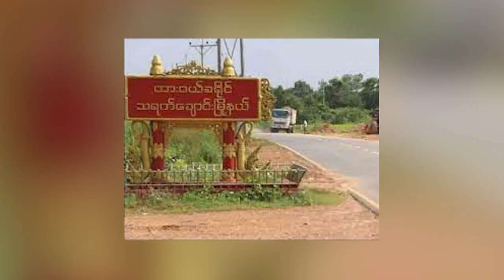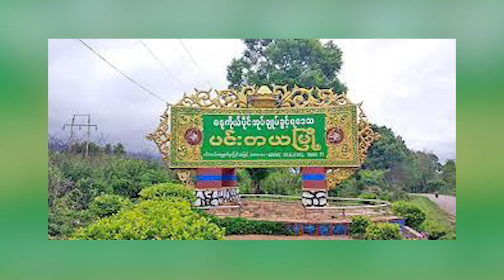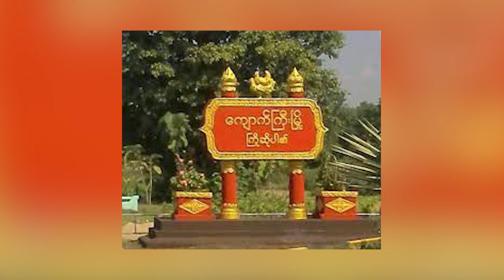ဇွန်လ ၂၉ ရက်၊ ညနေ ၆နာရီထိ နောက်ဆုံးရသတင်းများ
00:00 Intro

00:45-သရက်ချောင်းမြို့နယ်တွင် စစ်ကောင်စီတပ်နှင့် ပြည်သူ့ကာကွယ်ရေးတပ်ဖွဲ့တို့ တိုက်ပွဲဖြစ်ပွား၊ နှစ်ဖက် ကျဆုံးမှုရှိ

02:37-ပင်းတယမြို့ မြောက်ကျောင်းကြီး ရဲကင်းပစ်ခတ်ခံရ ၊ ၁ ဦးသေဆုံးပြီး ၁ ဦးပြင်းထန်ဒဏ်ရာရရှိ

03:54-ကျောက်ကြီးမြို့နယ်တွင် KNU တပ်ဖွဲ့နှင့် စစ်ကောင်စီတပ်တို့ တိုက်ပွဲဖြစ်ပွား

05:16-ဖိလစ်ပိုင်သမ္မတရာထူးကို ဒူတာတေထံမှ မားကို့စ်ဂျူနီယာ လွှဲပြောင်းရယူတော့မည်